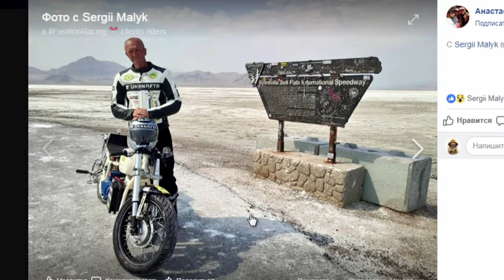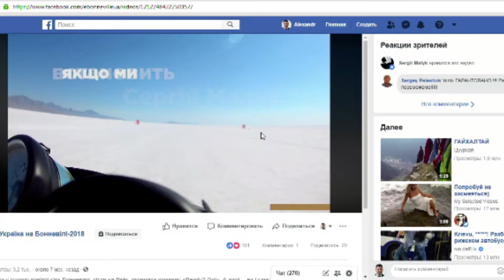СЕРГІЙ МАЛИК: нові рекорди і нові плани на майбутнє! ІНТЕРВ'Ю на Бамбарбія ТБ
Новий рекорд, свіжі враження і буря емоцій! Таку атмосферу любить створювати навколо себе відомий український гонщик Sergii Malyk
А все тому, що на його рахунку 35 національних і світових рекордів в автомотоспорті і повітроплаванні!
Зовсім недавно Сергій Малик повернувся з США, де брав участь у змаганні. Саме там майстер спорту України встановив новий світовий рекорд і в черговий раз вніс жовто-блакитні кольори в зал слави Бонневіль.
Якою ціною далася ця перемога? Чого чекати від Сергія далі? Про це і не тільки в ефірі BamBarBia.TV прямо зараз!